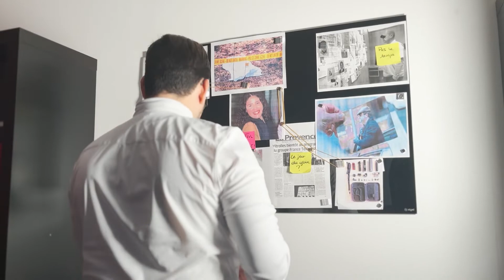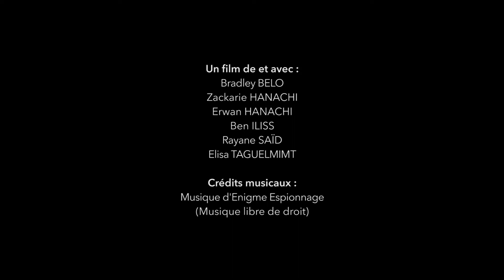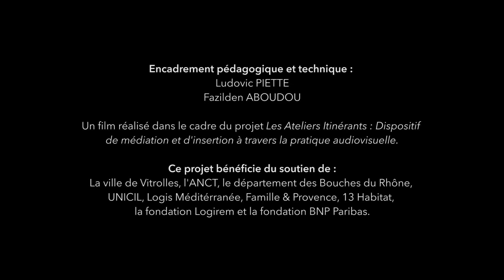Opération Coup de foudre - 2022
Un film réalisé dans le cadre du concours Filme L'avenir porté par les Amis du Comedy Club et France Télévisions.

Ce court métrage a été encadré par l'association Vatos Locos Vidéo dans le cadre du projet Les Ateliers Itinérants : Dispositif de médiation et d'insertion à travers la pratique audiovisuelle.